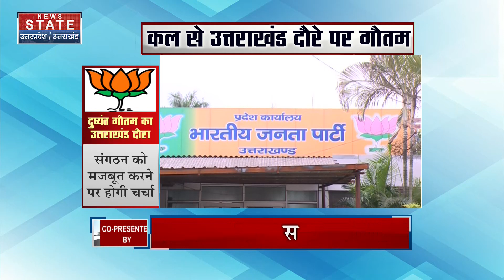DEHRADUN: कल दो दिन के दौरे पर देहरादून पहुंचेंगे Uttarakhand BJP प्रभारी Dushyant Kumar Gautam।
News State Apps डाउनलोड करें:
Download Android and iOS Apps for more updates: